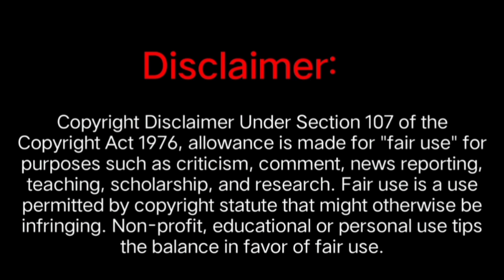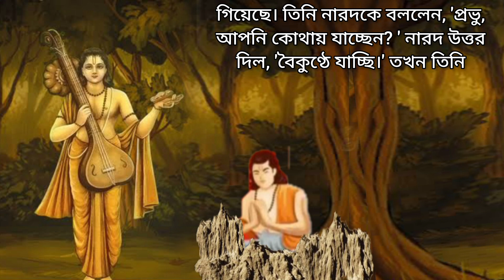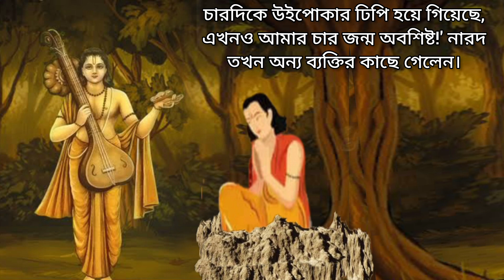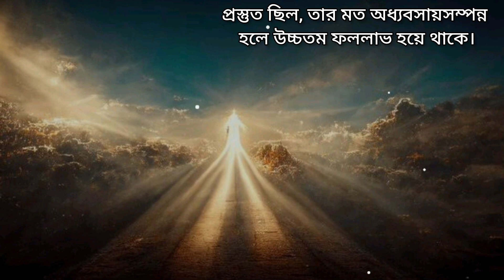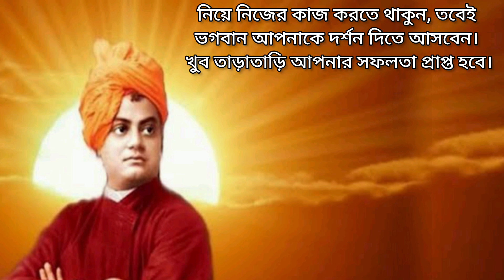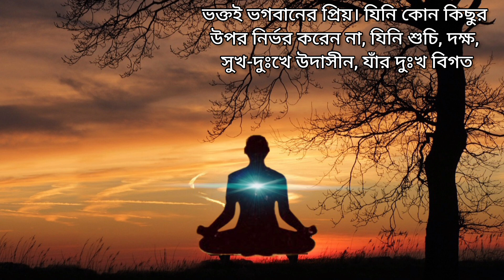সাফল্যের সরল উপায় / স্বামী বিবেকানন্দের রাজযোগ / Swami Vivekananda Rajyoga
নিজেকে যদি মোটিভেট করতে হয়, নিজের আত্মবিশ্বাসকে বাড়াতে হয়, নিজেকে সম্মান করতে হয়, উঁচু-নিচু-ধর্ম-বর্ণ নির্বিশেষে সকলকে ভালবাসতে হয়, সকলকে সম্মান করতে হয়, তার পথপ্রদর্শক হলেন স্বামী বিবেকানন্দ। তিনি ভারতবর্ষকে কতটা ভালবাসতেন তাঁর জীবনী পড়লে বোঝা যায়। এই ভিডিওতে স্বামী বিবেকানন্দের জীবনের কিছু টুকরো টুকরো ঘটনার কথা উল্লেখ করা হয়েছে। স্বামীজি সকলের। তাঁকে এখনও সকলের খুব প্রয়োজন। আমার কৃতজ্ঞতা রামকৃষ্ণ মিশন ইনস্টিটিউট অফ কালচার এবং উদ্বোধন কার্যালয়কে। আমার সশ্রদ্ধ প্রণাম স্বামী বিবেকানন্দকে।
স্বামী বিবেকানন্দের জীবনের কিছু সত্যি ঘটনা
সাফল্যের সরল উপায় স্বামী বিবেকানন্দের রাজযোগ
Swami Vivekananda True Story
Swami Vivekananda Motivational Story

কন্ঠে : মিতালী বিশ্বাস ধর

Your Search Options:-
rajyoga
স্বামী বিবেকানন্দ সম্পর্কে কিছু কথা
স্বামী বিবেকানন্দের কিছু বানী
স্বামী বিবেকানন্দের বাণী
শিকাগো ধর্ম মহাসম্মেলনে স্বামী বিবেকানন্দের বক্তৃতা
শিকাগো বক্তৃতা বাংলা
শিকাগো বক্তৃতা
চিকাগো
চিকাগো বাংলা বক্তৃতা
চিকাগো বক্তৃতা
রাজযোগ
swami vivekananda
vivekananda vivekananda story
সামি বিবেকাননদ বাণী
swami vivekananda kahani
স্বামী বিবেকানন্দ কাহিনী
স্বামী বিবেকানন্দের জীবনী
বিবেকানন্দের বাণী
vivekananda speech
স্বামী বিবেকানন্দ রচনা
swami vivekanand
vivekanand
vivekananda
বিবেকানন্দের বাণী
swami vivekananda golpo
swami bibekanander bani
swami vivekananda biography
swami vivekanand ka jivan parichay
swami vivekanand college
bibekananda life story
স্বামী বিবেকানন্দের জীবনী
vivekananda bani bangla
স্বামী বিবেকানন্দের শিকাগো বক্তৃতা
শিকাগো ধর্ম মহাসভা
শিকাগো ধর্মসভা
শিকাগো ধর্ম সম্মেলন
jiboner paridhi
জীবনের পরিধি